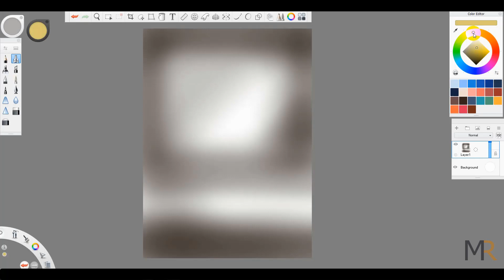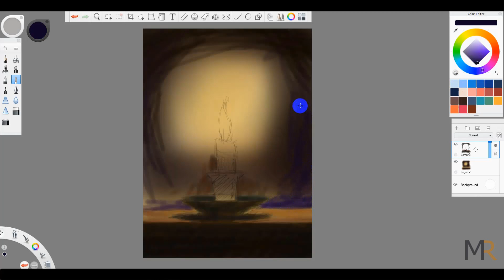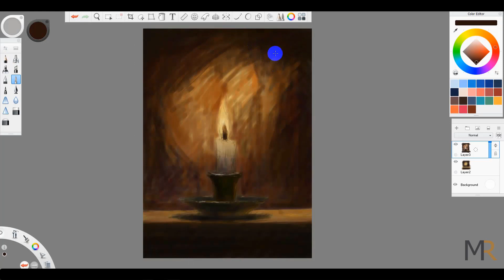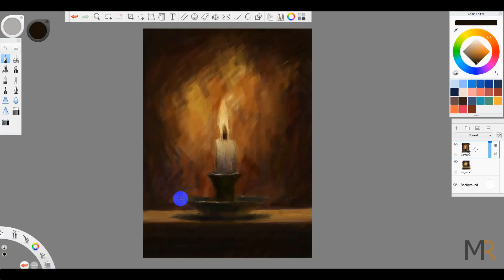تعليم رسم طبيعه صامته شمعه شمع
ادعمنى عبر الباي بال
رسم تظليل تلوين رقمي ديجيتال الوان زيت الوان مائيه الوان جواش الوان اكريليك

طبيعه صامته لاند اسكيب منظر خلوى
تعليم بالخطوات
تعليم للطفال
تعليم اكاديمى
🎵 The Awesome Music...